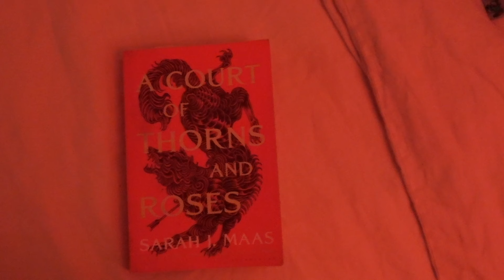A Cozy Fall Sunday (Pumpkin Painting, Cooking, Halloween Movie, Self-Care, BedTime Routine)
BIOptimizers BIGGEST promo of October - Sleep Week!

Hot Product!

Black Friday - Cyber Monday Week

Spend $250-$349: Get the Ultimate Nutrition Book

Spend over $350: Get the Ultimate Nutrition System